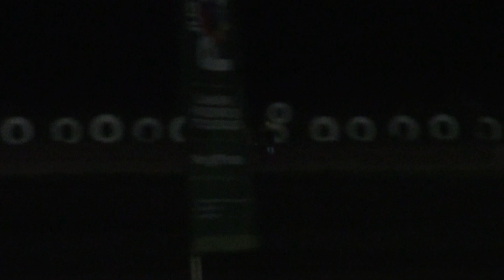Promo - FINAL COMPLETA - Nocturno Posse - 19/02/2023 - Provincial Cordobés